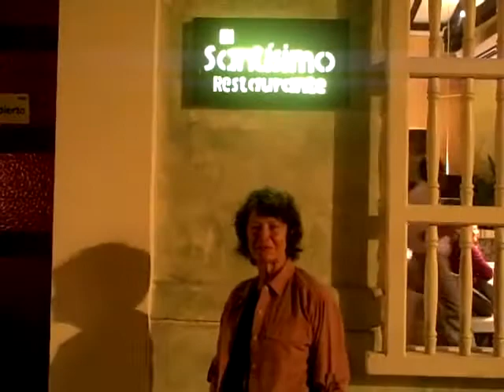Cartagena, Colombia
Bus from Santa Marta to Cartagena, Colombia. 1 night, 1 day there.